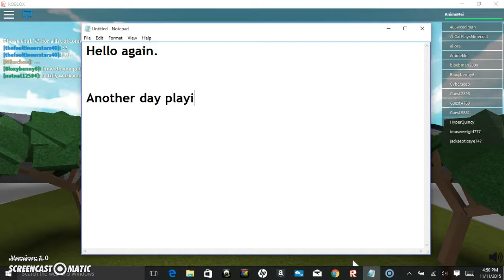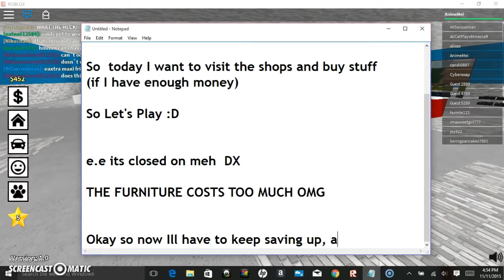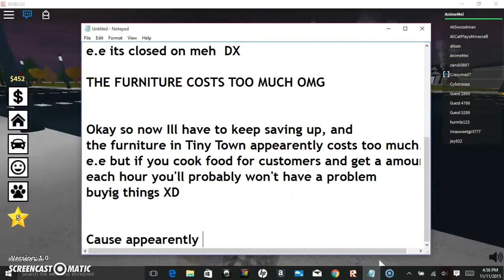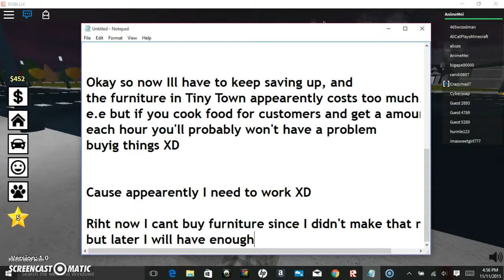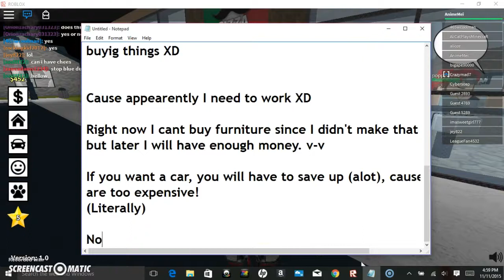Tiny Town |Furniture Costing Too Much?!| Job Levels